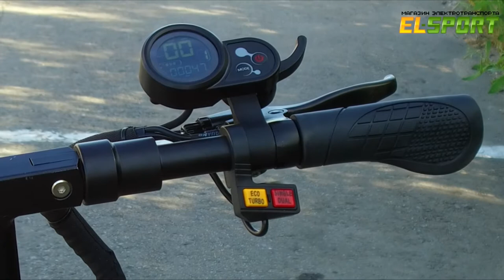Электросамокат El-Sport Black Dragon double drive 2000W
✔Описание:
El-Sport Black Dragon оснащен дисковой тормозной
системой, которая повышает безопасность ваших передвижений. Корпус
электросамоката выполнен из высококачественного алюминиевого сплава, что
придает ему дополнительную прочность и дает вам ощущение уверенности на дороге.
К тому же,  этот электросамокат имеет складную конструкцию, складной
руль и рукоятки, а также регулируемое по высоте быстросъемное сиденье, что
делает процесс его транспортировки еще удобнее.
Также этот гаджет обладает LCD
дисплеем, где отображаются текущие показатели скорости, пробега и уровень
заряда аккумулятора, а большие 10-дюймовые колеса увеличивают его проходимость
и расширяют возможности эксплуатации.

► Магазин Electric-Wheels.ru — приглашает посетить наш шоу-рум в БЦ Румянцево (г.Москва).

Мы работаем с 2012 года и поможем подобрать Вам именно тот товар, который Вам нужен.